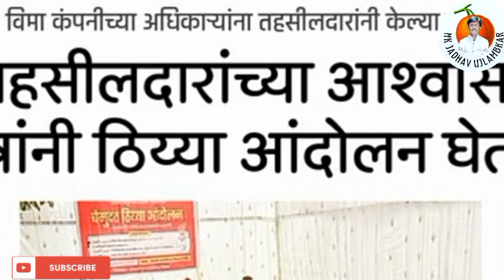पीकविमा देण्याची तहसीलदार यांची हमी | शेतकऱ्यांना लवकरच विमा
या जिल्ह्याची अंतिम पैसेवाली 50 पैसे च्या आत | गावे पहा
शेतकऱ्यांना हेक्टरी 15 एकूण 30 हजार अनुदान | मुख्यमंत्री शिंदे #
शेतकऱ्यांना हेक्टरी 75 हजार रुपये देणार | देवेंद्र फडणवीस
शेतकऱ्यांना मिळालेली शासकीय मदत तात्काळ शेतकऱ्यांना द्या अन्यथा कारवाई
NDRF चे निकष बदलले • आता हेक्टरी 22500 रुपये मिळणार
मुख्यमंत्र्यांनी दिली योजनेची नवीन अपडेट | nkjadhavujlambkar घरकुल एकनाथ_शिंदे_निर्णयपीकविमा कोणाला मिळाला कोणाला नाही | Pikvima Updete #
जिल्ह्याला 105 कोटी पिक विमा मंजूर | Pikvima
जिल्ह्याला 86 कोटी 55 लाख पिक विमा परतावा | Pikvima
शेतकऱ्यांची फसवणूक | पीकविमा पंचनामे कसे होतात पाहा #
crop insurance application
क्रॉप इन्शुरन्स 2022
पीक नुकसान अनुदान 2021जमा
pikvima nuksan भरपाई
पीक लुक्सान भरपाई
पीकविमा 2022
पीक विमा 2021
पीक विमा योजना 2022
पीक विमा 2020
पीक विमा

सदर व्हिडिओ ज्ञानेश्वर खरात यांनी pablish केलेला होता. हा महाराष्ट्रात जास्तीत जास्त लोकांपर्यंत पोहोचवण्यासाठी आपल्या चॅनेल वर टाकलेला आहे.